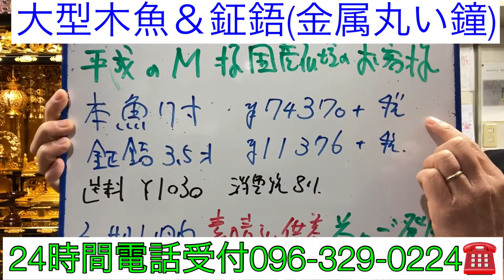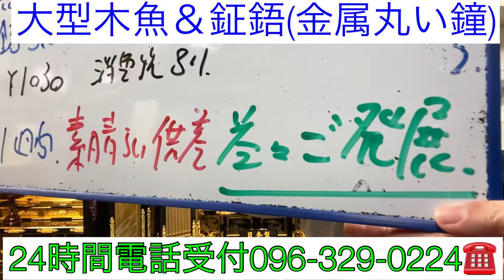熊本 大きな木魚 鉦鋙(金属丸いカネ) 浄土宗 納期1週間取り寄せ 24時間電話受付096-329-0224 年中無休 熊本市仏具店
(有)輪島漆器仏壇店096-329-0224熊本市西区上高橋1-11-2年中無休24時間電話受付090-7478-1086